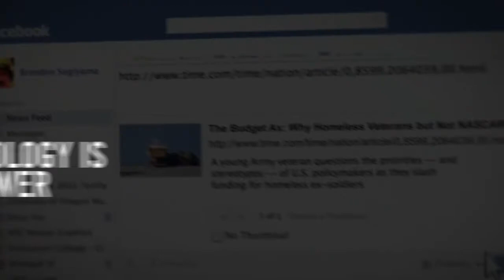Good Is the New Cool - Afdhel Aziz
In this inspiring and motivational talk, Afdhel shows how business can be a force for good, by balancing profit with the needs of their consumers and communities.

He shares some of the insights from researching purpose-driven brands like Warby Parker, Adidas, The Honest Company and Zappos, who are creating a revolution in business by ‘doing well by doing good’.

Thought-provoking principles from his book ‘Good is the New Cool' like 'Think Citizens Not Consumers’, 'People are the New Media' and ‘Don’t Advertise Solve Problems'' will help businesses future-proof for the Millennial and Gen-Z generations of conscious consumers - and also attract the best employee talent who are drawn to organizations where they can do meaningful work.’

PERFECT FOR: INDUSTRY TRADE CONFERENCES, MARKETING AWAY DAYS, FUTURE TRENDS CONFERENCES.